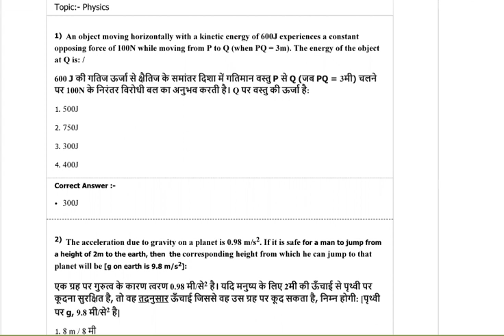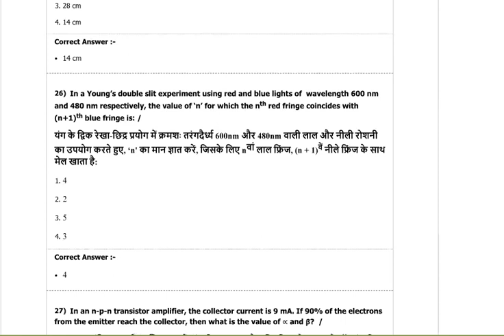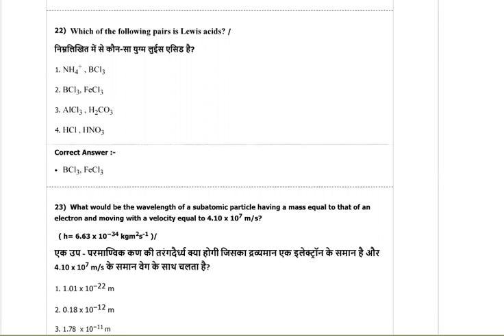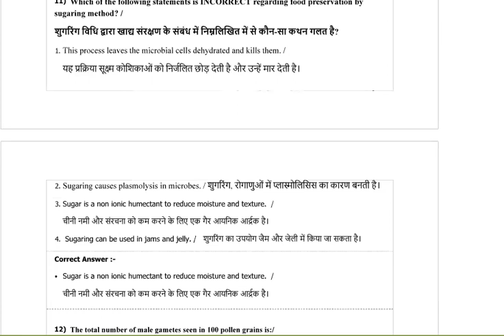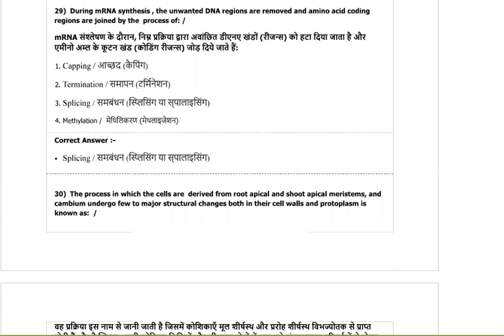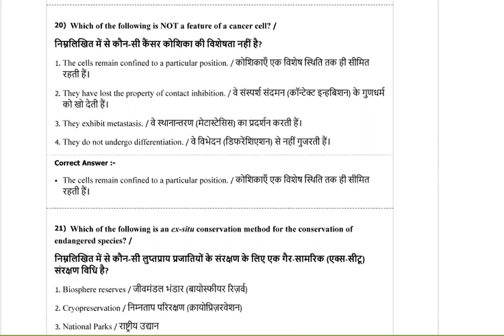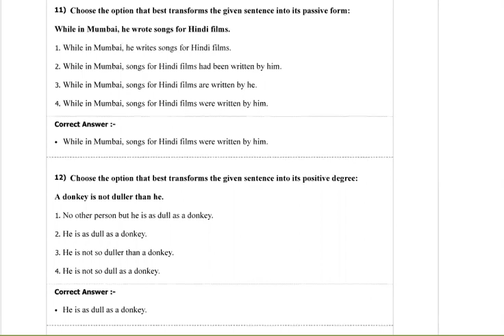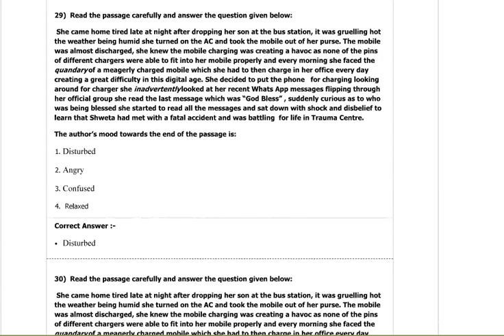Nursing Exam Important Question all Subject | Imp Questions for PNST GNTST and MNS Exam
Imp questions for students Preparing for nursing Exam like PNST and GNM.
physics 01:15
chemistry 08:22
Botany 16:40
Zoology 24:54
English